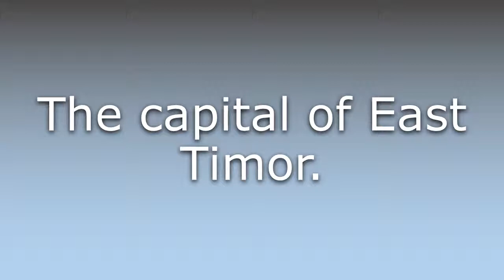What does Dili mean?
What does Dili mean in English? Learn the meaning of the word Dili! How to Pronounce Dili. Expand your vocabulary, learn words.